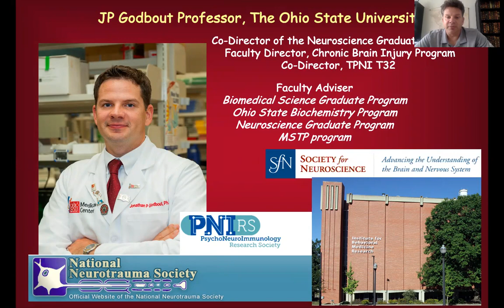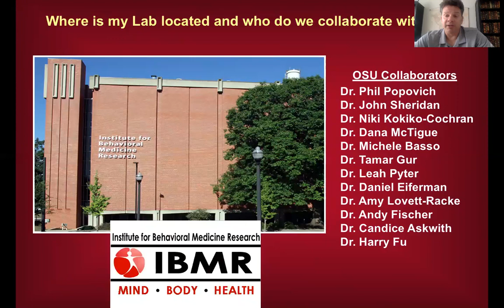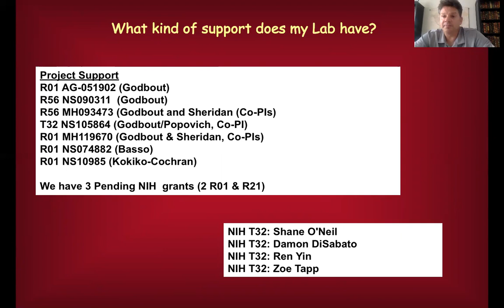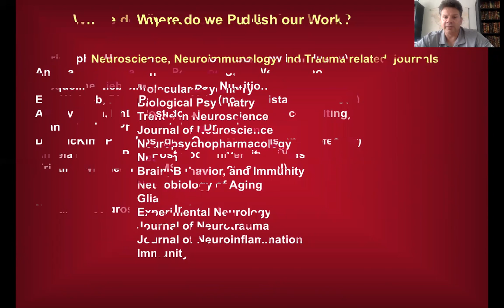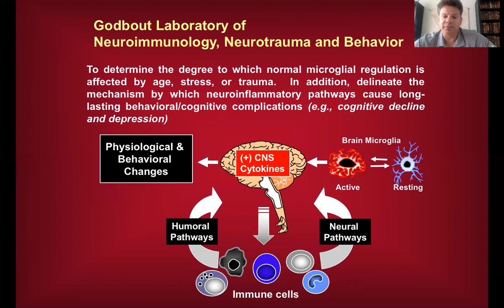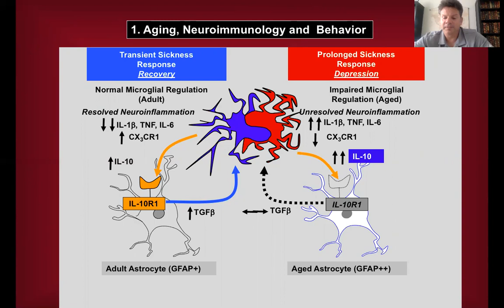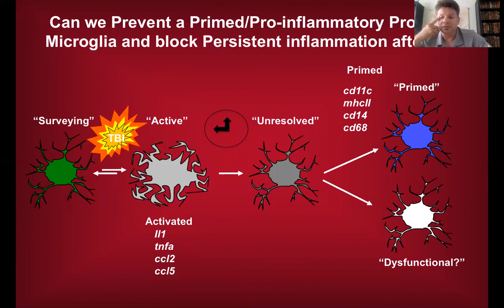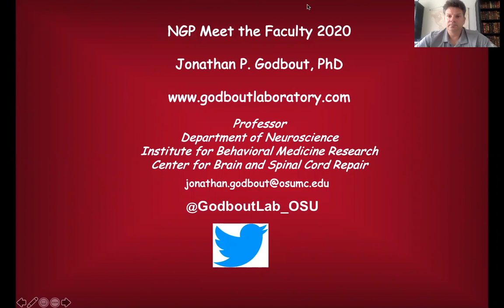Dr. Godbout's Introduction video to his Lab's research for prospective graduate students at OSU.